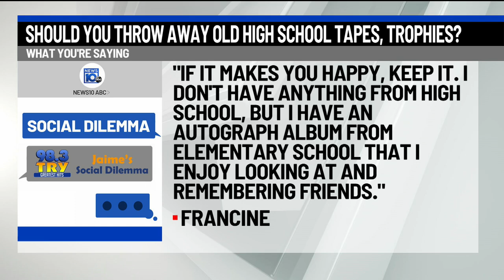98.3 TRY Social Dilemma: Are you a hoarder if you keep old cassette tapes and HS trophies?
Today’s 98.3 TRY Social Dilemma came from Tim and it’s about holding onto stuff.